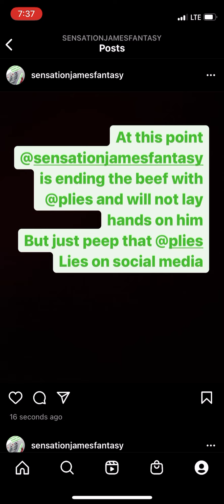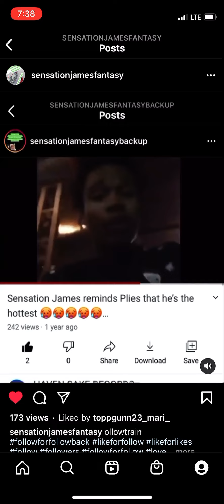The hip hop community should be ashamed